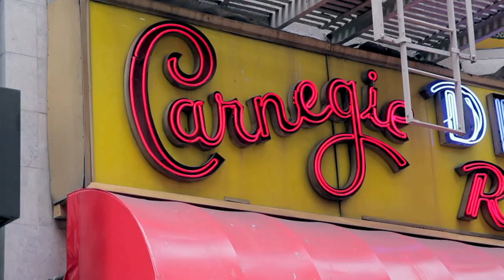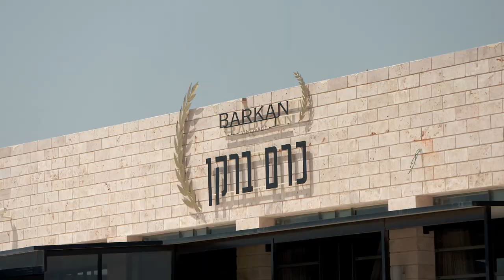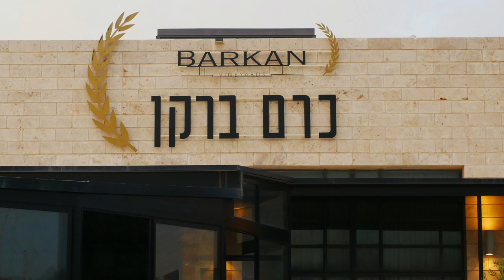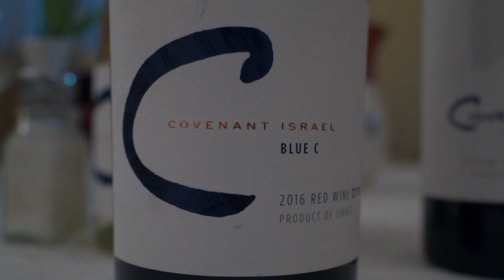Mike Colameco's Real Food Israeli Food & Wine #1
The current Israeli Food and Wine scene.
In these next 3 shows we travel all over the country visiting restaurants, markets,
vineyards and their winemakers.